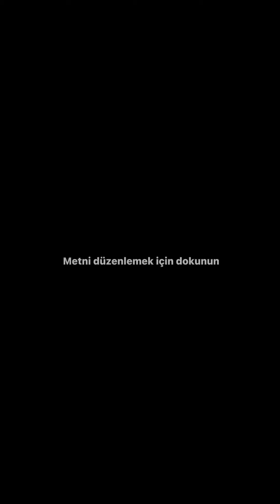Elektro Bağlama Show - HİCABİ SALIK 2022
Videonun Bütün Hakları "Believe Music'' Şirketine Aittir Başka Kanallarda Kopyalanıp Yayınlanması Yasaktır YASAL İŞLEM BAŞLATILACAKTIR...

HİCABİ SALIK
İRTİBAT NUMARA = 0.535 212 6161

Beni Takip Edip Kanalımın Bir Parçası Olursanız Çok Mutlu Olurum HİCABİ SALIK...